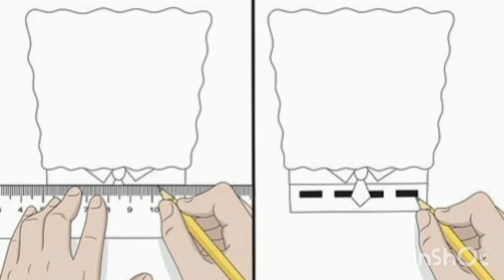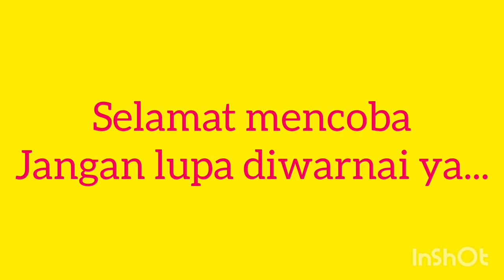CARA MENGGAMBAR SPONGEBOB SQUAREPANTS